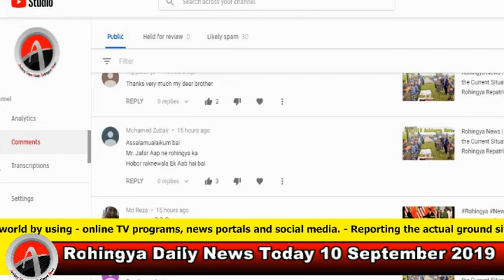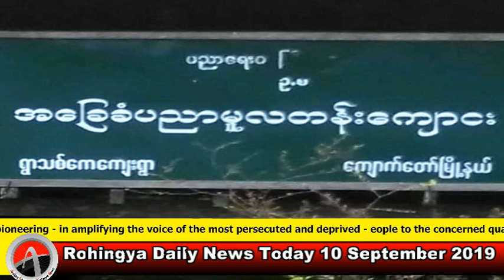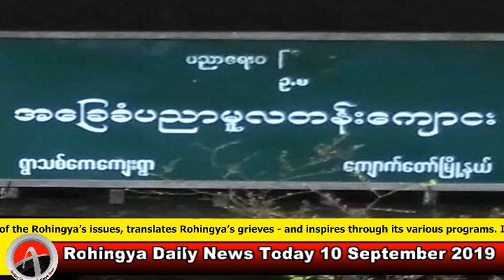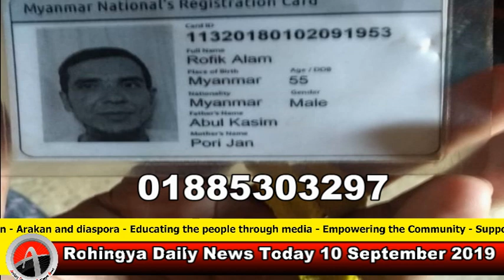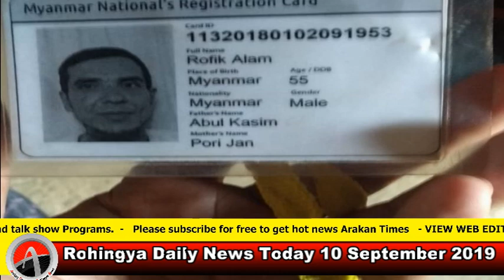Today 10 Sep 2019 | أخبار أراكان باللغة الروهنجية# | ရိုဟင္ဂ်ာ ေန႔စဥ္ သတင္း